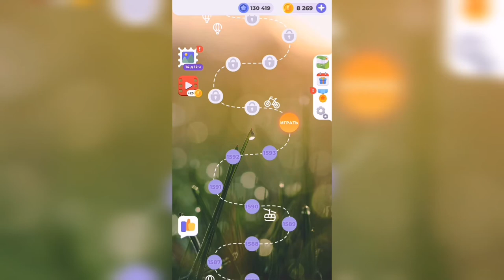Линия слова / На закате / Уровень 1594